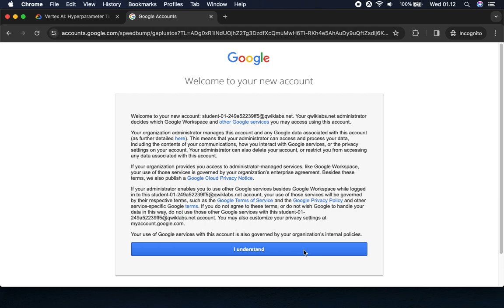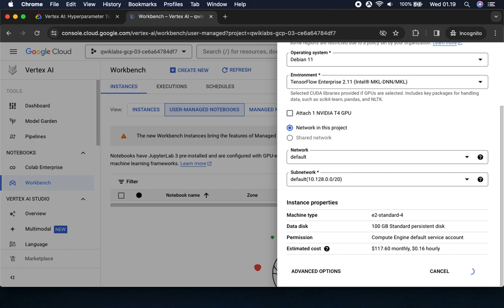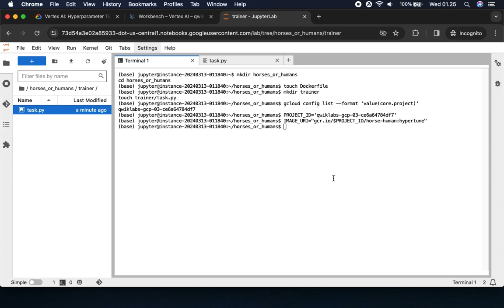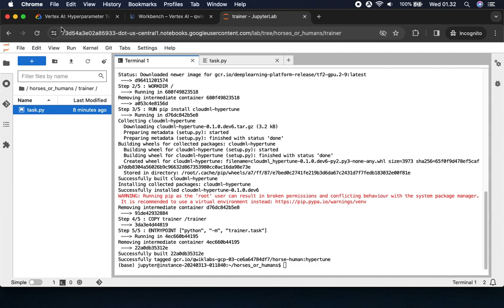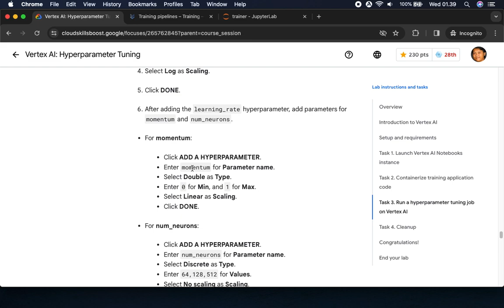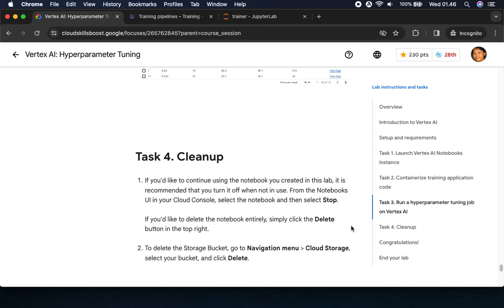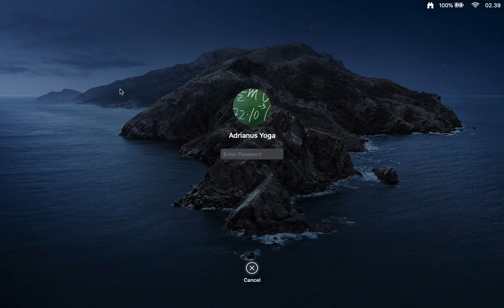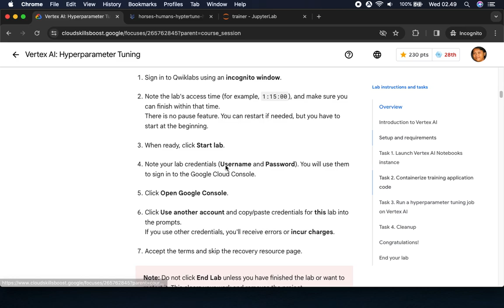Vertex AI Hyperparameter Tuning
Overview
In this lab, you learn how to use Vertex AI to run a hyperparameter tuning job for a TensorFlow model. While this lab uses TensorFlow for the model code, you could easily replace it with another framework.

Learning objectives
- Modify training application code for hyperparameter tuning.
- Launch a hyperparameter tuning job from the Vertex AI UI.